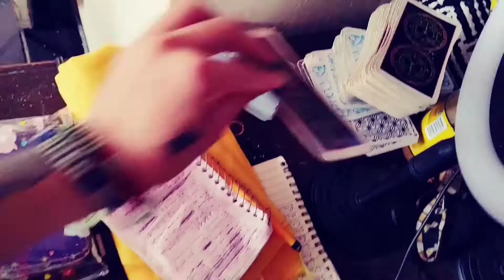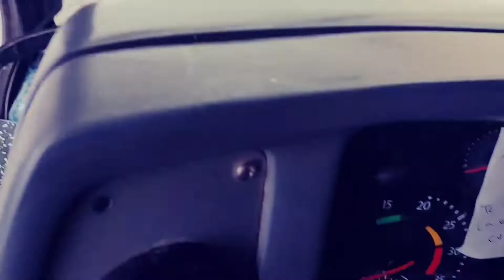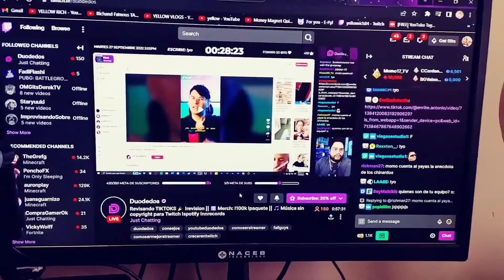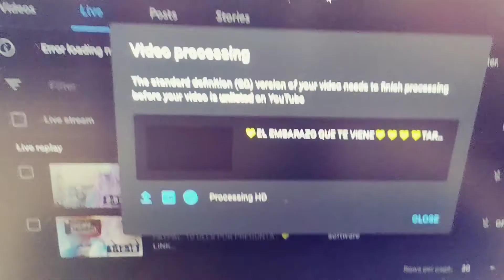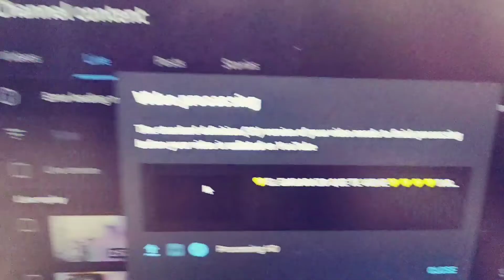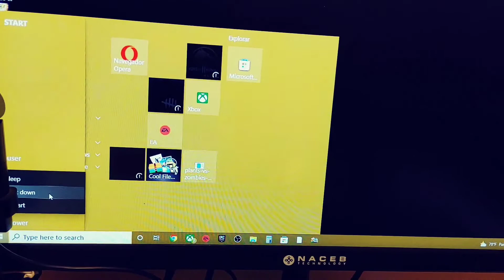💛grabando interactivos de tarot todo el dia vlog💛 yellow vlogs 💛